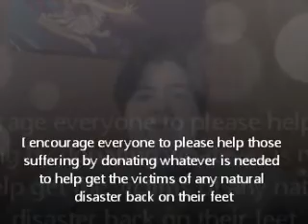Humanity - proaction VS. Reaction.wmv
In the wake of natural disasters and the horrible lack of justice to be found in the Casey Anthony Trial, it should be crystal clear that humanity as a whole lacks the ability to think proactively to prevent such a fallout. This video has my thoughts on why the strictly reactive nature of humanity is the cause of many unneeded tragedies.